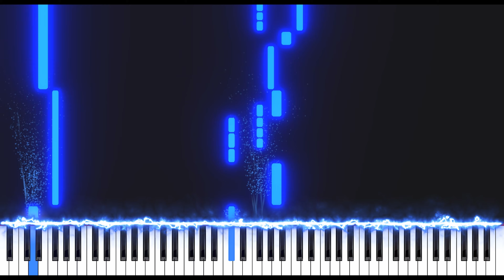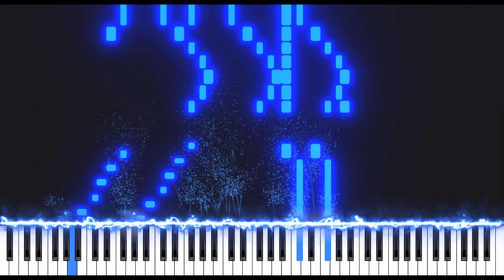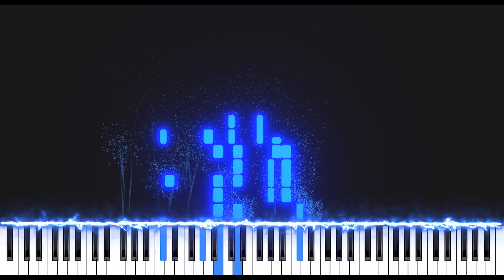Odd Eye - [Dreamcatcher 드림캐쳐] Piano Cover SYNTHESIA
Hey everyone,

mayrond here.

Here is the Synthesia tutorial for your enjoyment and for those who have difficulty with sheet music.

Please support the girls by streaming their album Dystopia: Road to Utopia.

mayrond